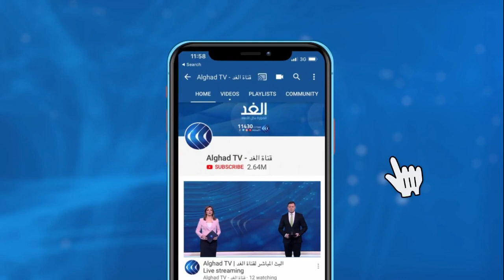انفجارات تستهدف أعضاء الحكومة اليمنية الجديدة لحظة وصولهم إلى مطار عدن .. ما تداعيات هذا الاعتداء؟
تعرض مطار عدن  إلى سلسلة انفجارات في الساعة التي وصلت إليه الطائرة التي تقل أعضاء التشكيلة الحكومية الجديدة، فماذا تعني هذه الانفجارات؟ وهل تضيف تحديات جديدة إلى التحديات الأمنية والسياسية والاقتصادية التي تواجه الحكومة؟ وهل تنجح هذه الحكومة في تنفيذ ما هو متوقع منها؟ وكانت انفجارات عدن .. التوقيت والتداعيات هي محور النقاش بأحد فقرات حلقة اليوم من برنامج وراء الحدث، حيث ناقش مقدم البرنامج بهاء ملحم كل من نبيل عبد الحفيظ وكيل وزارة حقوق الإنسان اليمنية من القاهرة، ومن لندن على نعمان المصفري المحلل السياسي